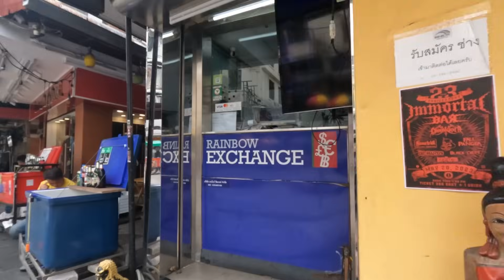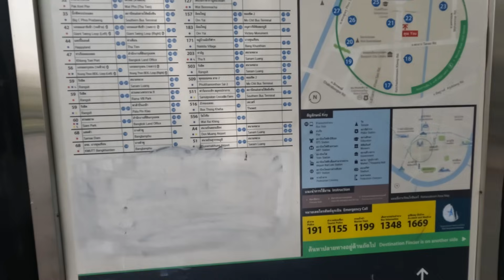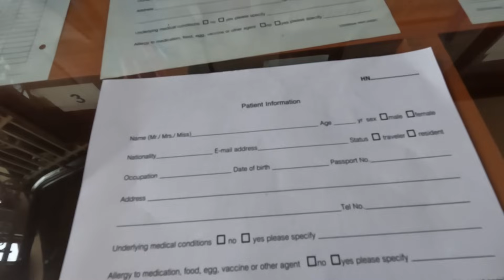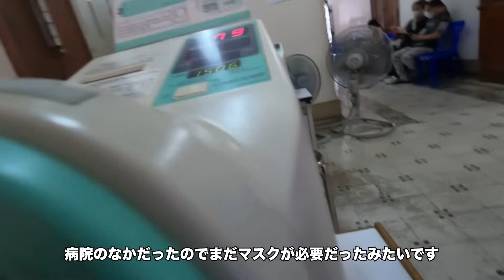タイのスネークファームでワクチンを打つ 日本より安くて医療水準は高い？女子ひとり旅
こんにちは、みわです♪

今回はバンコクに着いた初日にローカルバスに乗って
ワクチンを打つためスネークファームという場所へ向かいました。

ワクチン接種は何を、どこまで打つか人によって異なりますが、
私の場合はそもそも打つ必要があったかなという感じでした(笑)
なぜなら南アジア、中東、南米あわせて渡航済みだったからです...

出かける前にカップルYoutuberの方を観過ぎました。
世界一周とか、ワクチン接種とかわかりやすいワードに引っ張られた気がします..(^_^;)

とはいえ海外で病院に行ったり、注射を打つことは初めてだったので
良い経験をすることができました。

カオサンから両替を含め、移動、ワクチン接種のリアルな過程を
お届けできましたら幸いです♪

これからは、
月曜日、水曜日、金曜日で動画を出したいと予定しております。
興味ある回がありましたら、見てくださると幸いです。